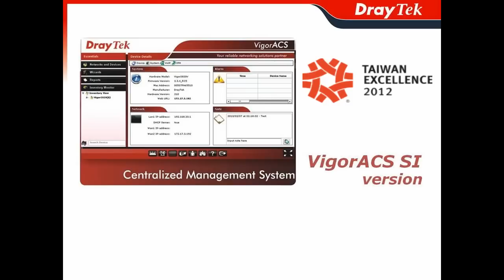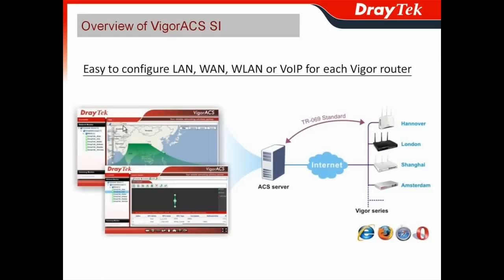DrayTek VigorACS SI - Overview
VigorACS SI offers central management benefits for TR-069 complaint Vigor routers/APs. With central management, organization reduces the needs of costly on-site support. Its easy-to-use features allows non-tech savvy to execute network admin jobs, so you don't have to hire experienced (expensive) technicians.